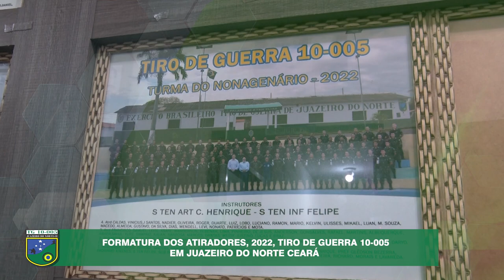Tiro de Guerra 10 005 90 anos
Tiro de Guerra 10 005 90 anos, Juazeiro do Norte - Ceará